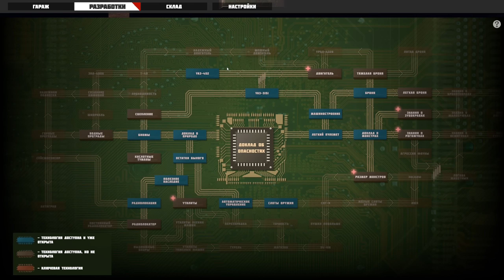БУХАНКА СССР ДЛЯ ВЫЖИВАНИЯ ( Ashes of the Union )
Мир после апокалипсиса ! Только ты и машина
Развиваемся в игре - Ashes of the Union